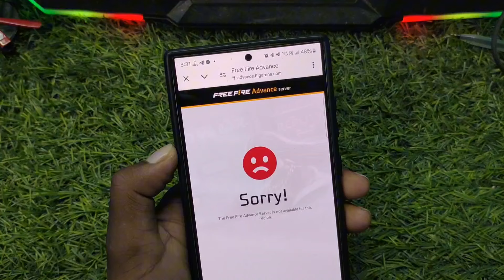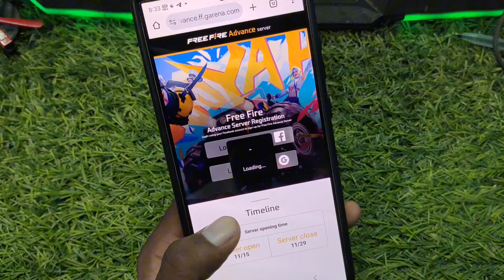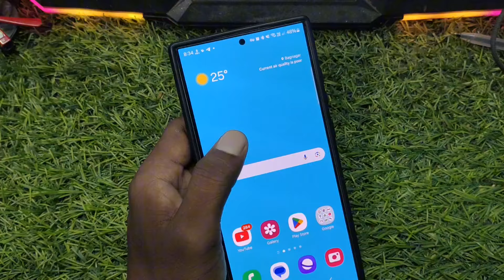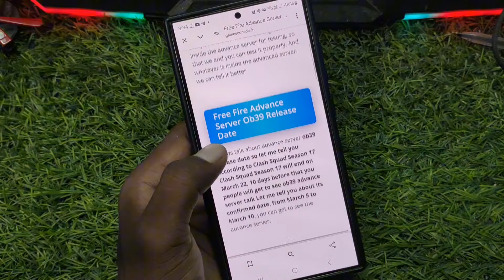😍 Free Fire Ob47 Advance Server Kaise Download Karen | How To Download Ff Advance Server Ob47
😍 Free Fire Ob47 Advance Server Kaise Download Karen | How To Download Ff Advance Server Ob45

advance server

free fire advance 2024

ff advance

free fire advance server 2024 apk download

how to download ff advance server latest version
link ff advance server 2024

servidor avanzo free fire

free fire

free fire advance server activation
code

advance server

free fire advance server kaise download

how to download ff advance server latest

free fire downloaded

cara download free fire advance server

ff advance server update

ff advance server Ob47

ff OB45 Advance Server Download